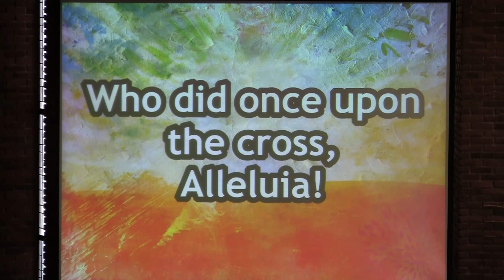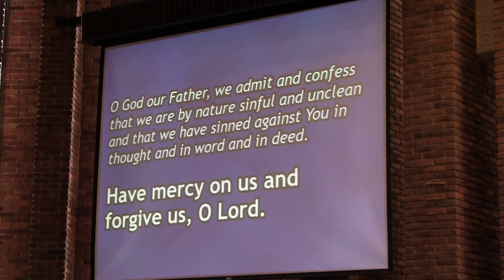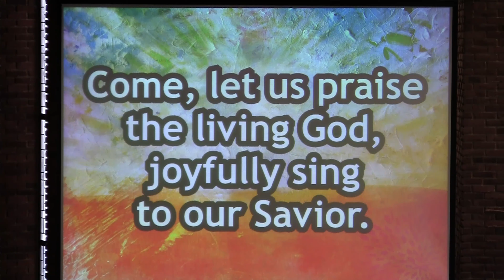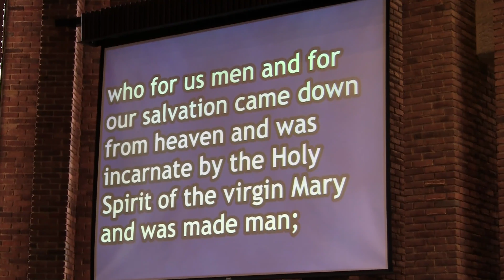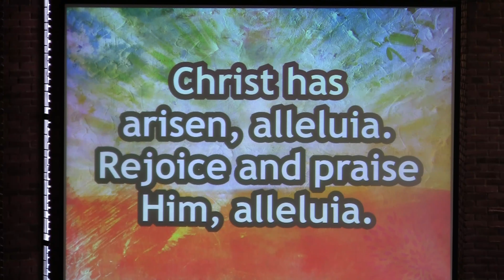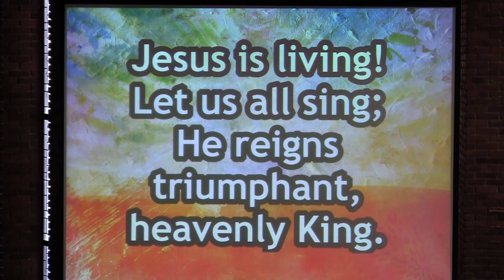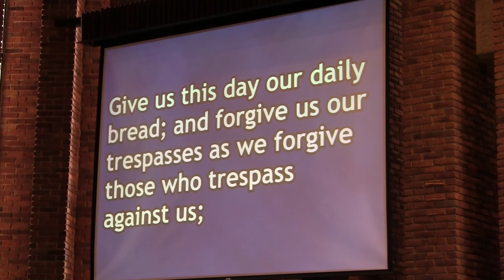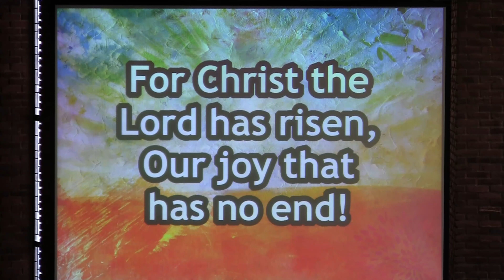Easter Sunday, April 12, 2020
This video had 424 views prior to being copied to our new YouTube page